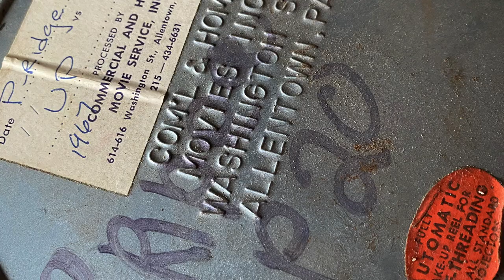1967 Upper Perk 20 Pennridge 27 Reel #2 (away)